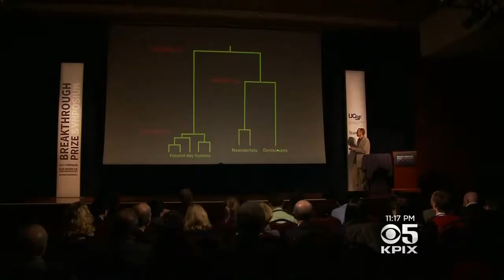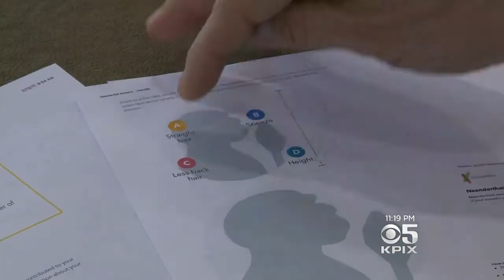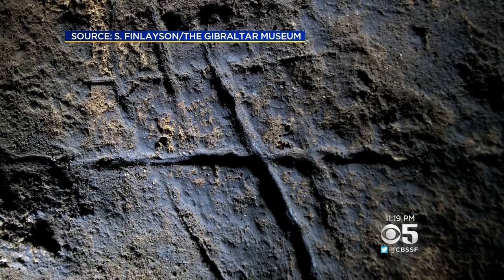Neanderthal Genomics in Modern Humans - UCSC Paleogenomics lab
Neanderthal Genomics in Modern Humans - UCSC Paleogenomics lab  - Kpix 5 News At 11pm Kpixd 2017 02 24